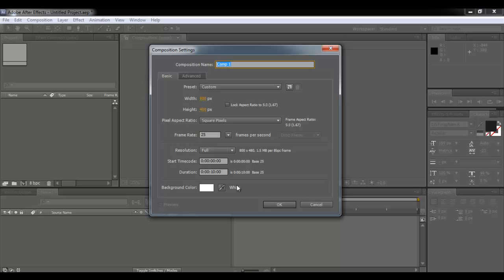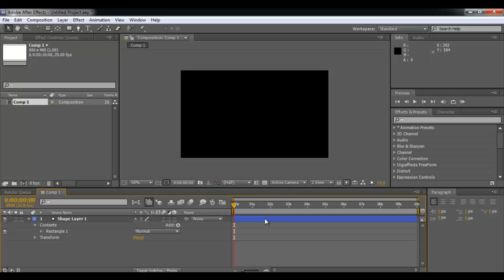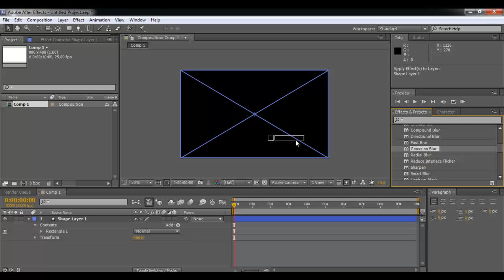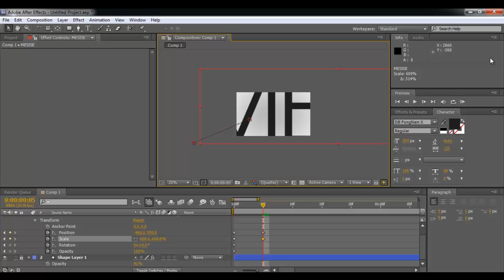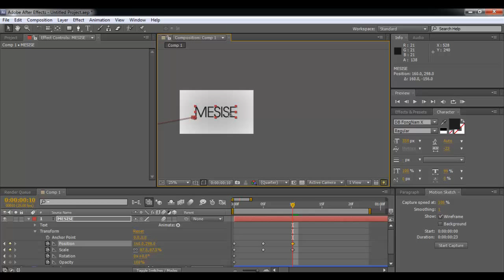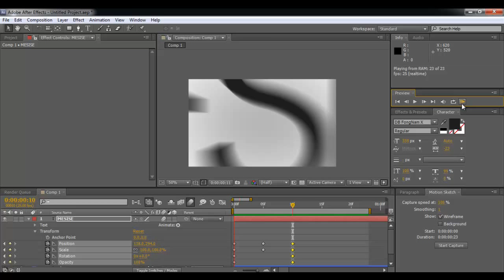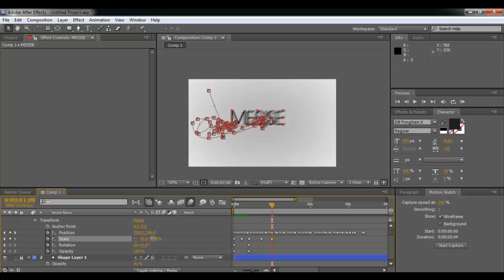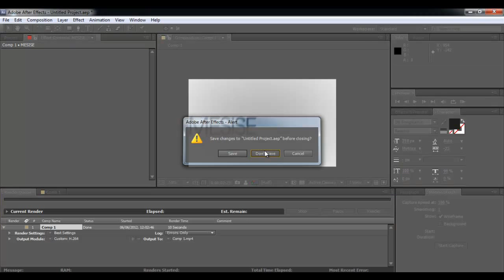MESISE.COM - AFTER EFFECT - MOTION SKETCH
สวัสดีครับ วันนี้ผมนิติคุณ ยุกตะนันท์ จะมาสอนการใช้โปรแกรมอาฟเตอร์เอฟเฟก เรื่อง MOTION SKETCH เป็นการทำอนิเมชั่นด้วยการ ใช้เม้าเป็นตัวเขย่า หรือขยับอะไรก็แล้วแต่เถอะครับ แต่เอาเป้นว่ามันเป็นเครื่องมือที่ดีเลยทีเดียวและใช้งานง่าย ๆ พร้อมทั้งยังสอนการใช้โมชั่นเบลอ แถมอีกหน่อย เป็นเพราะว่ามันจะทำให้งานของเรา ดูมีเบลอ ๆ เวลาเคลื่อนไหว